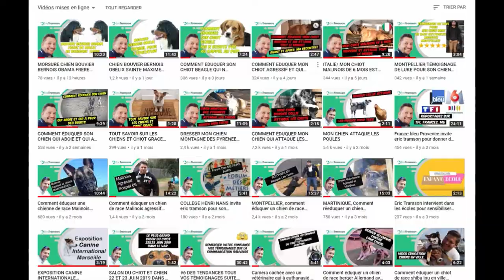SAVOIR MAITRISER SON CHIEN DANS TOUTES LES CIRCONSTANCES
lisez mes livres le chien de vous à lui

Vous avez besoin d'un éducateur canin ou d'un dresseur de chien et chiot contactez eric tramson via son site internet ou consulter le blog